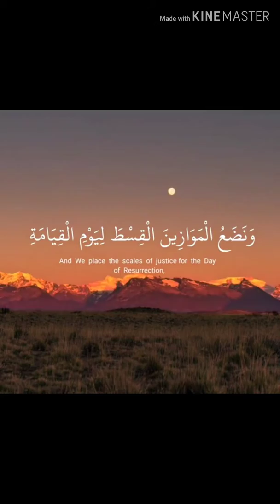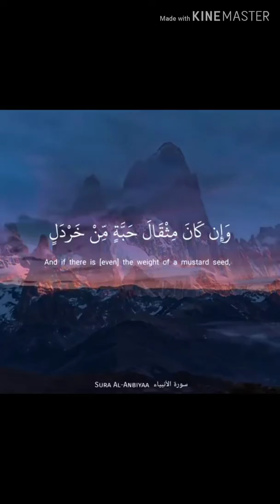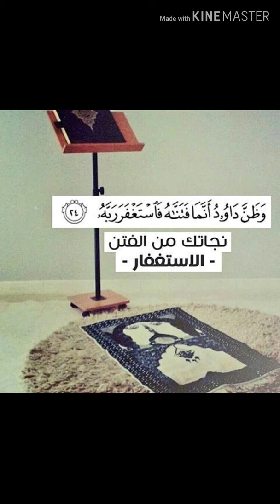آيات القرآن الكريم بأصوات عذبة ....